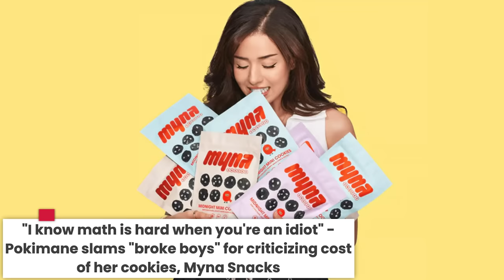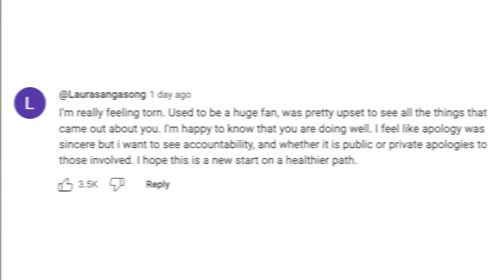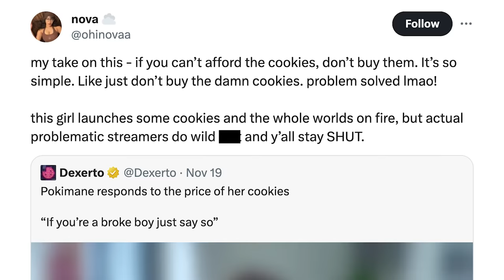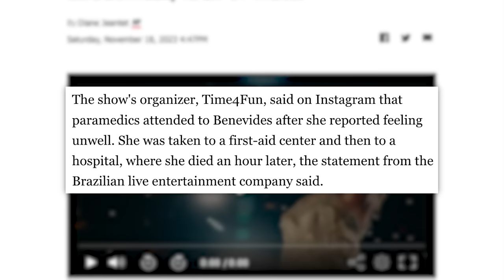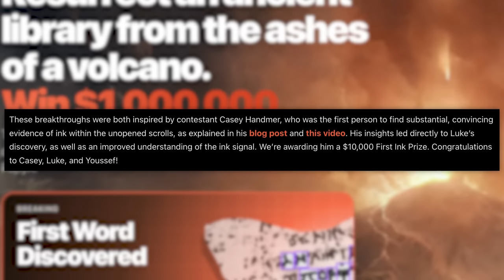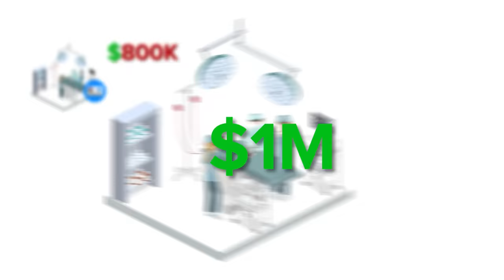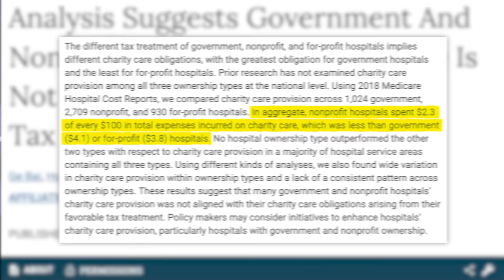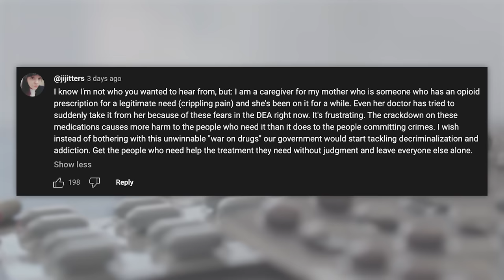Why People Are Freaking Out On Pokimane, Colleen Ballinger, Sam Altman, OpenAi, Javier Milei, & More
✩ TODAY’S STORIES ✩
00:00 - Colleen Ballinger Makes Return Following “Toxic Gossip Train” Song
04:14 - Sam Altman Leading Team at Microsoft After OpenAI Ouster
07:17 - Pokimane Faces Backlash For Calling People “Broke”
09:59 - Sponsored by Sundays for Dogs
11:01 - Fan Dies From Heat Exhaustion at Taylor Swift Concert in Brazil
13:18 - First Word From Scrolls Discovered Beneath the Eruption of Mt. Vesuvius Revealed
15:58 - Libertarian in Argentina Wins Election, Promising Fundamental Changes
17:57 - Sponsored by Keeps
18:50 - CEOs at Charity Hospitals Rake in Cash While Little Goes to Charity
24:51 - Yesterday, Today

Not-For-Profit “Charity” Hospital Studies:
Charity Care: Do Nonprofit Hospitals Give More than For-Profit Hospitals?
Major Non-Profit Hospitals Take Advantage of Tax Breaks and Prioritize CEO Pay Over Helping Patients Afford Medical Care
Analysis Suggests Government And Nonprofit Hospitals’ Charity Care Is Not Aligned With Their Favorable Tax Treatment